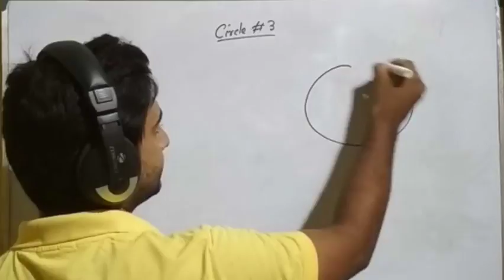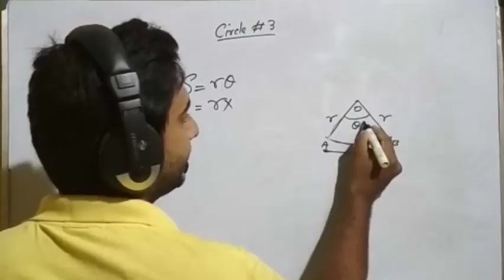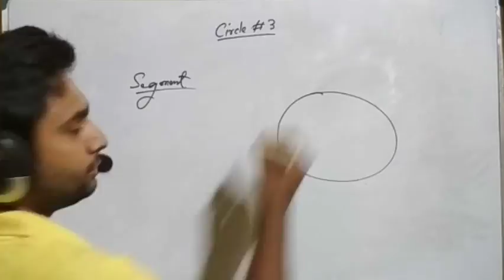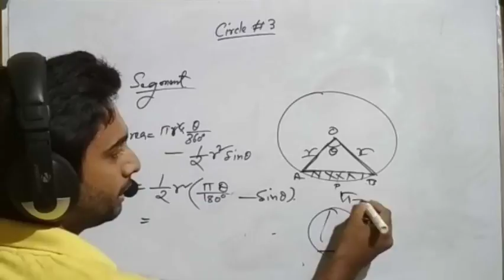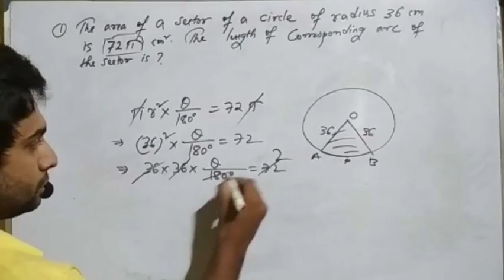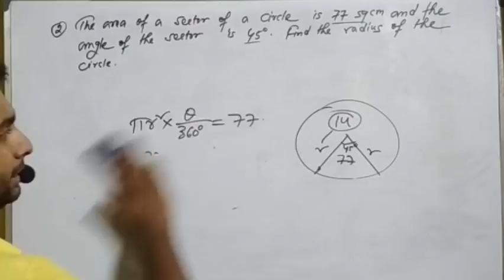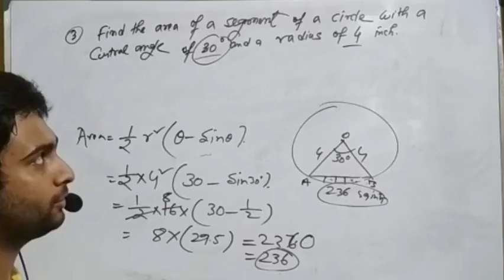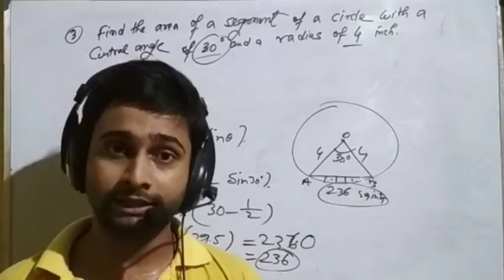Circle Part 3 | Mensuration For WBCS, Railway, SSC , WBPSC exams ( Bengali)